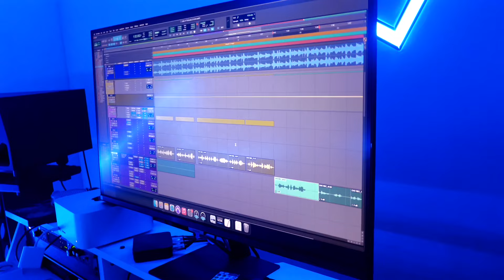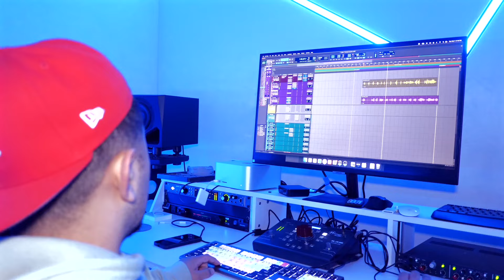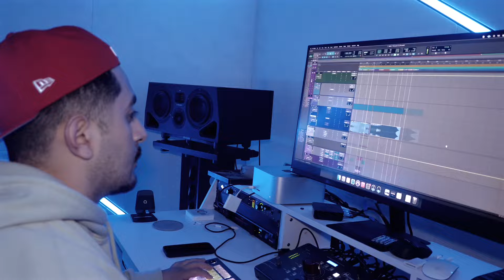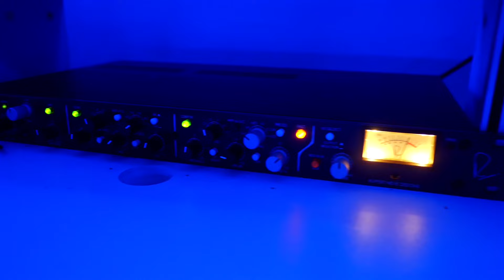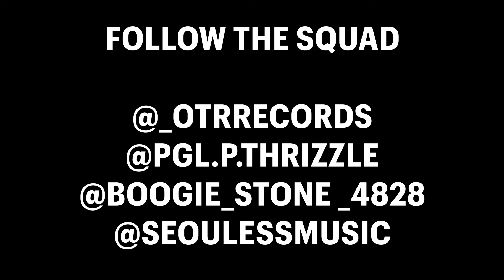P THRIZZLE VLOG-studio session